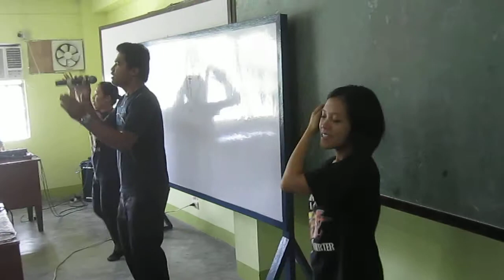LSS-Imus Institute BSA Batch 2013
Sent-Off Recollection for the Imus Institute BSA candidates to the CPA Board Examination in Oct. 2013.